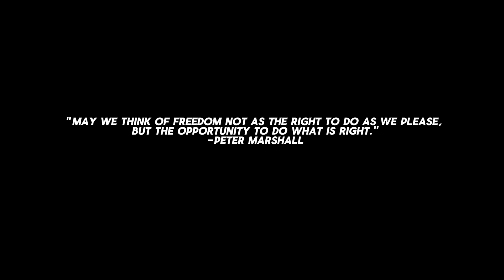THE TEACUP & THE FIVE ROBOTS: PART ONE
They not like us